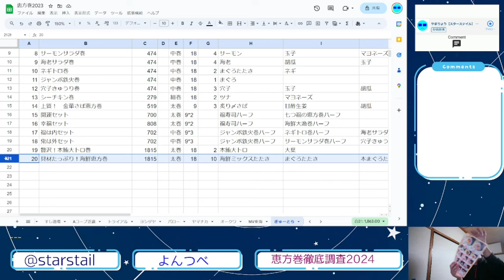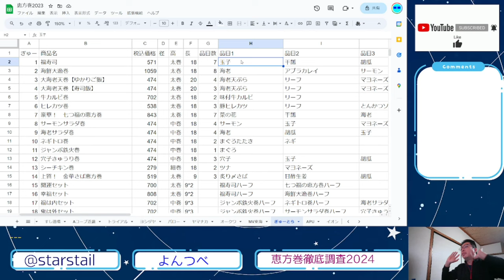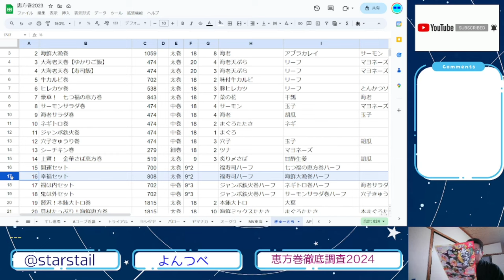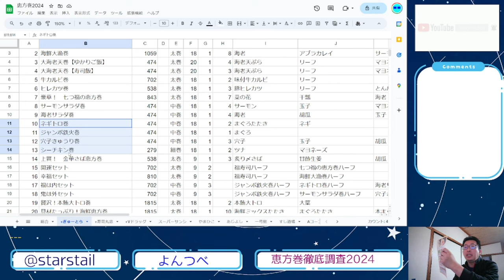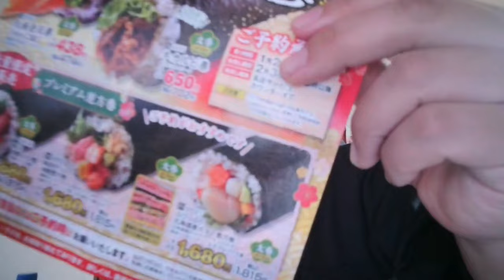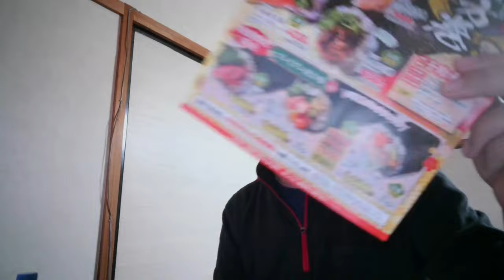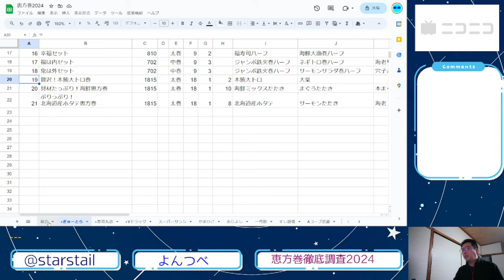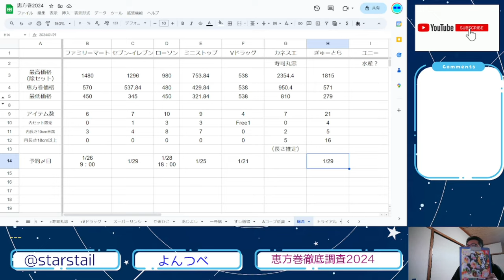YT087 ep6 ぎゅーとら【恵方巻徹底調査2024】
恵方巻特設サイトはこちら